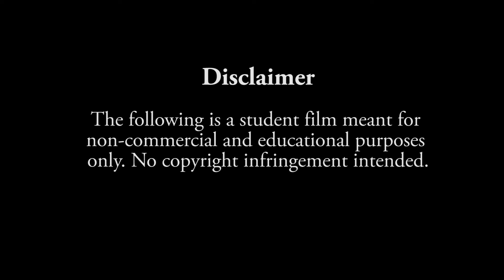GROUP 7 NIKE